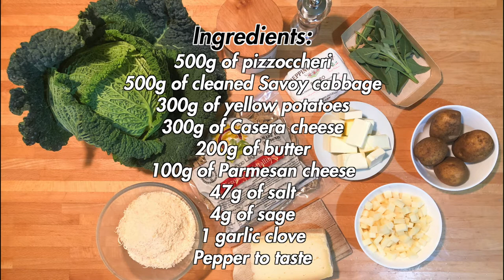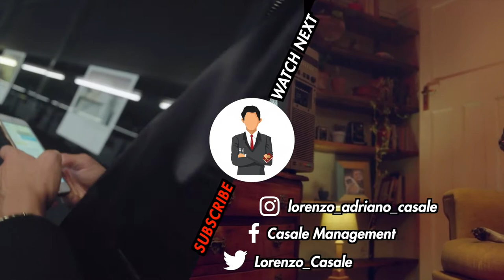Pizzoccheri Valtellinesi good and tasty like in a mountain hut surrounded by the snow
I was already imagining spending this weekend in the snow, the slopes open, boots on my feet and skis on my shoulders, in short, everything ready for a classic winter weekend in the mountains. Instead, this 2021 brings with it the confirmation that the ski season will have to wait, whether we agree with the choices made by the government or not. However, there is one thing we can do to feel like we are in a mountain hut and that is to eat some super typical mountain dishes. This recipe for pizzoccheri I hope will have you traveling with the flavors, whatever the color of the area you are in.

DETAILS
- Difficulty: easy
- Preparation time: 1h and 30'
- Doses: 6 people
- Cost: low

INGREDIENTS
- 500g of pizzoccheri
- 500g of cleaned Savoy cabbage
- 300g of yellow potatoes
- 300g of Casera cheese
- 200g of butter
- 100g of Parmesan cheese
- 47g of salt
- 4g of sage
- 1 garlic clove

Chapters:
- 00:00 | Intro
- 00:15 | Recipe
- 00:42 | Details
- 00:57 | Ingredients and preparation
- 05:17 | Final product
- 05:33 | Ending (Subscribe and Watch Next)